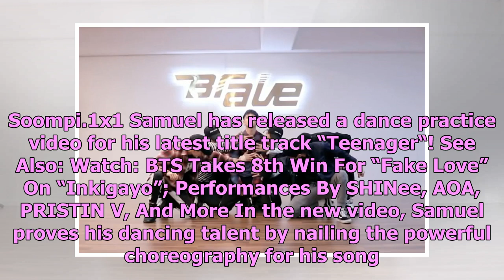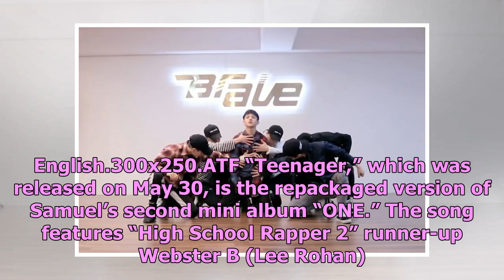Watch: Samuel Drops Smooth And Sharp Dance Practice Video For "Teenager"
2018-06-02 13:11:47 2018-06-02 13:17:46 Shares 807 Display. Sharethrough. Soompi.1x1 Samuel has rele...